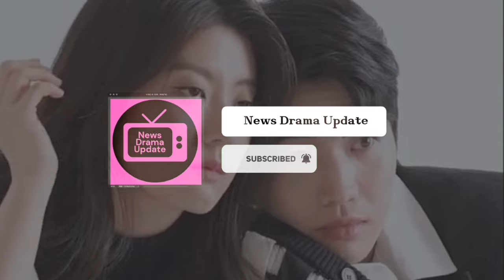Nam Ji Hyun & Kang Hoon's Kiss Filming in 'Little Women' Was Criticized by the Director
tvN has finally shared behind-the-scenes moments from the last episode of the drama 'Little Women', the making of Nam Ji Hyun and Kang Hoon's kiss scene turned out to be full of struggles.
"Little Women" has aired its final episode on Sunday, October 9.
The end of the story of 3 sisters, played by Kim Go Eun, Nam Ji Hyun, and Park Ji Hu, also received praise from fans.
The end of the love story of Nam Ji Hyun and Kang Hoon also succeeded in making fans happy. The two best friends in "Little Women" ended up being lovers.